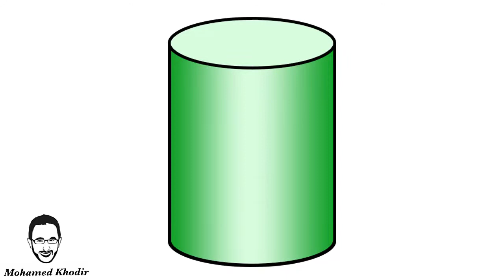تدريبات التخاطب باللهجة المصرية | الأشكال الهندسية " أسطوانة " | محمد خضير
تدريبات التخاطب سلسلة قمت بإعدادها لتعليم النطق و اللغة بالصوت و الصورة بطريقة سهلة حيث ربط الكلمة المنطوقة بالصورة حتى يتذكرها بسهولة و يسهل تعلمها بشكل صحيح و تميزنا بفيديو كامل لكل عنصر حتى يكون وافى و يساعده على تعميم الشيء المراد تعلمه فى البيئة بكل سهولة ..

الحساب الرسمى على الفيس بوك :
SLPMohamedKhodir